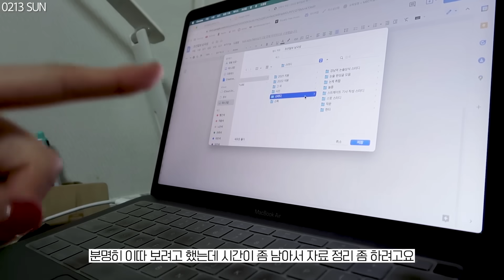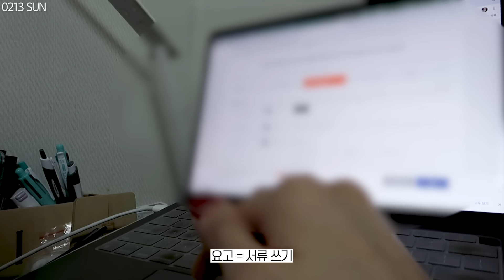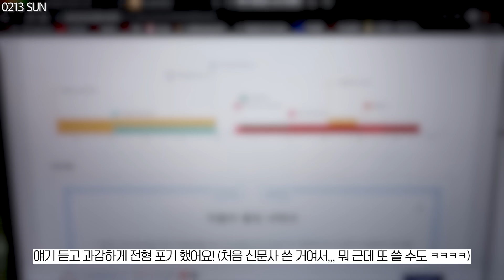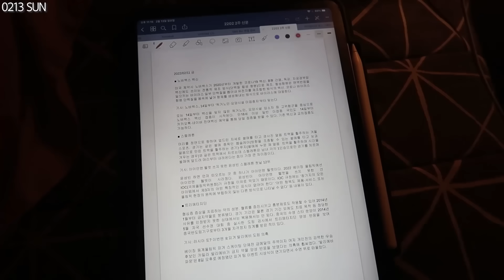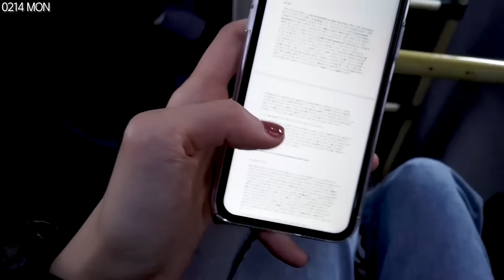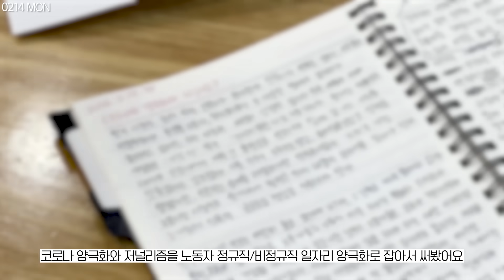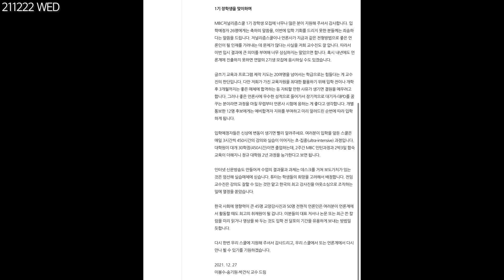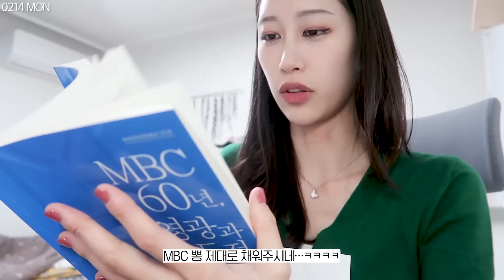또 학교 다님?! 기자지망생학교 저널리즘스쿨 다녀요! 개원식 | 배움에 끝이 없는 방송기자 지망생 | 스터디, 필기공부, 언론고시, 기자 | 취준생 일상 Vlog | 새니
기자 준비하기 위해선 언론고시 공부를 하는데, 그 과정에서 이미 현직에 있거나, 현직을 떠나 언론 교육을 하시는 선배들께 배울 수 있는 기회가 있다는 생각에 지원했습니다. 지원한 게 어떻게 좋은 결과를 낳아서 다니게 됐어요! 좋은 경험 많이 쌓고 많이 배우고 이곳을 떠나 깊이있고 세상에 인사이트를 전하는 기자가 되보려고요! 여러분도 화이팅!!!

마이달리아 스틱형 클렌징밤은 요기서 구입하시면 됩니당!!!

카메라
- 캐논 G7x MK2
- 아이폰11
- DJI 포켓

글씨체
- 산돌 격동고딕
- 210 옴니고딕

노트북
- 맥북 에어 M1 13인치
- 아이패드 프로 3세대 11인치 64GB + 스마트폴리오 (정품 키보드)

자주 하고 다니는 것들
렌즈 - 아큐브 디파인 레디언트 스윗
립 - 에뛰드하우스 픽싱틴트 05호
시계 - 샤넬 j12
목걸이 - 반클리프앤아펠 스위트 알함브라 버터플라이
체크리스트앱 - Google Keep
봉고데기 - 보다나 봉고데기 36mm
뽕 띄우는 고데기 - 예스뷰티 나이아가라 고데기
얇은 고데기 - 세라매직